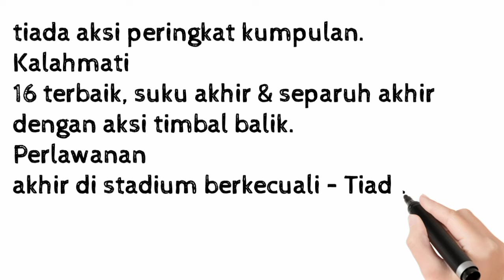Saingan Piala Malaysia 2022